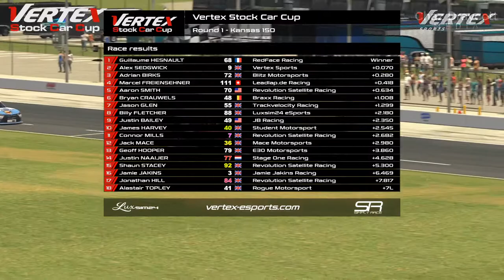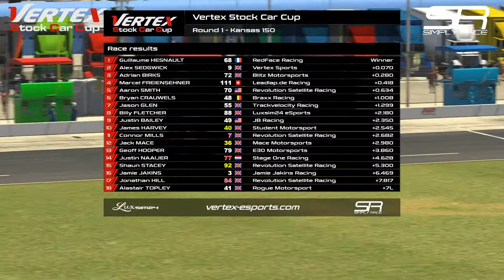Vertex Stock Car Cup Season 2 - Round 1 - Kansas 150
Welcome to the Vertex Stock Car Cup - Season 2!

We begin the championship at the excellent Kansas Speedway for 150 miles of flat out racing! Last season we saw Connor Mills take the title without a race win to his name - can he break the deadlock here and get his first in the championship? Or will we see some of the quick guys from season 1 come through to take it away from him?

Chaz Draycott Media is our broadcaster and commentator tonight, with Chris Dawes joining him in the box!